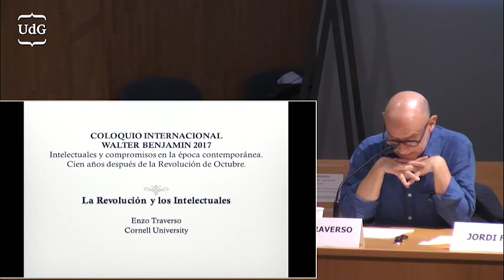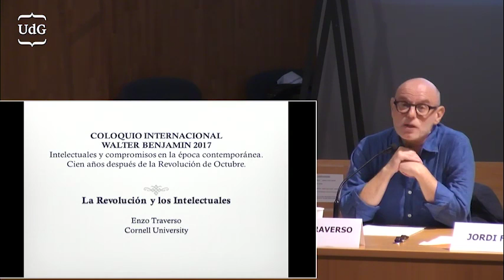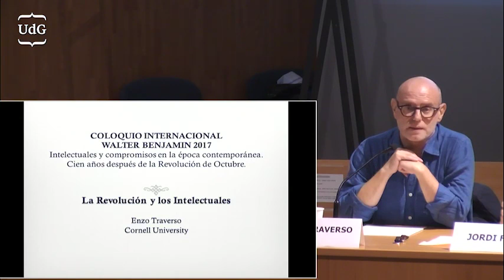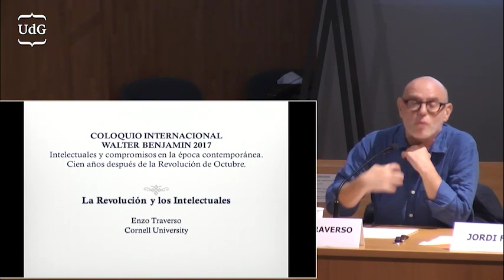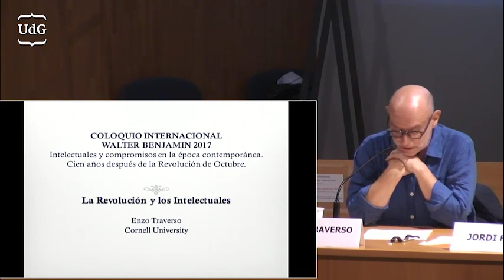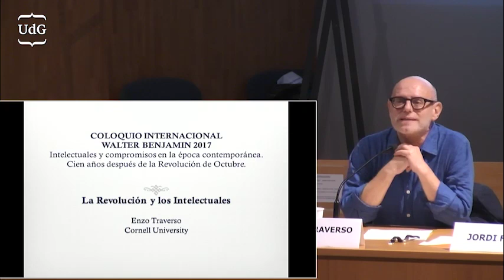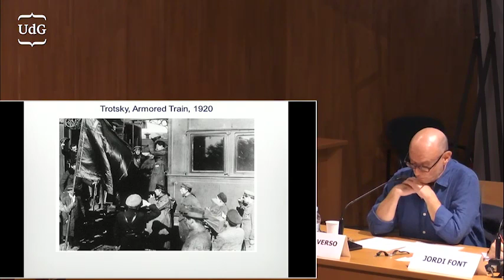Walter Benjamin 2017: Enzo Traverso, Cornell University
Intellectuals and Revolution: for a critical historization.
Keynote speech